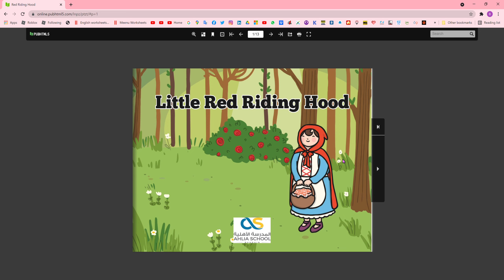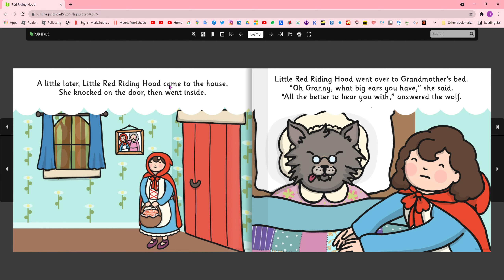Little Red Riding Hood 🐺🧑‍🦳👲